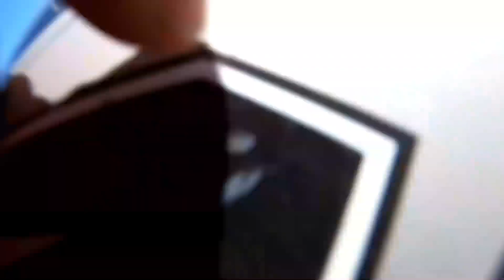Minibike and Kart fly-by drift wheelie compilation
This is a compilation of the fly-by drifts and wheelies I have done over the past year while making Youtube videos.